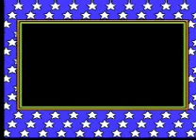Nintendo Campus Challange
Game play of the Nintendo Campus Challange
Reproduced by Retrozone